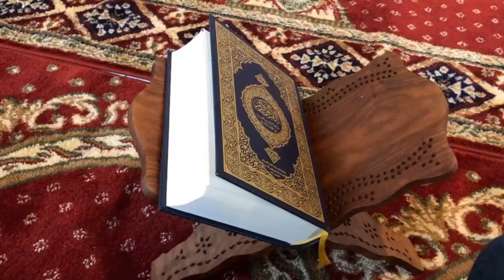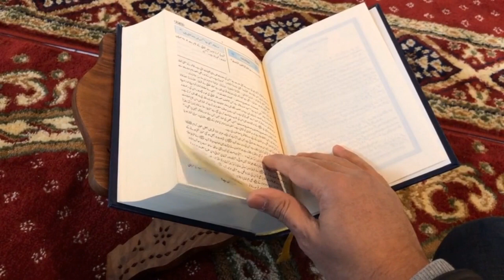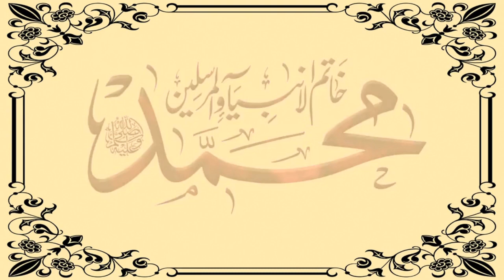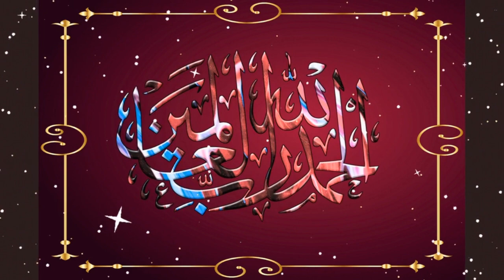Arabie saoudite : au carrefour des traditions et de la modernité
L'Arabie saoudite, officiellement connue sous le nom de Royaume d'Arabie saoudite, est un pays situé au Moyen-Orient, sur la péninsule arabique. C'est le plus grand pays de la région en termes de superficie, couvrant environ 2,15 millions de kilomètres carrés.
L'Arabie saoudite est souvent associée au pétrole, car elle possède d'importantes réserves de pétrole brut. Le pétrole est la principale source de revenus du pays, représentant plus de 90% des recettes d'exportation et environ 42% du PIB. L'industrie pétrolière saoudienne est contrôlée par la compagnie nationale Saudi Aramco, considérée comme la plus grande entreprise pétrolière au monde.

La société saoudienne est fortement influencée par l'islam, en particulier l'islam sunnite wahhabite, qui est la religion officielle de l'État. La Mecque et Médine, les deux villes les plus saintes de l'islam, se trouvent en Arabie saoudite. Chaque année, des millions de musulmans du monde entier se rendent en pèlerinage à La Mecque lors du Hajj.

L'Arabie saoudite a une monarchie absolue, dirigée par la famille royale des Saoud. Le roi Salman bin Abdulaziz Al Saoud est actuellement le souverain, ayant succédé à son demi-frère en 2015. Le pays applique une version conservatrice de l'islam et a été critiqué pour ses droits de l'homme, en particulier en ce qui concerne les femmes et les minorités.

En 2017, le prince héritier Mohammed bin Salman a lancé un plan ambitieux appelé "Vision 2030" pour diversifier l'économie saoudienne et réduire la dépendance au pétrole. Le plan vise à développer les secteurs du tourisme, du divertissement, de l'énergie renouvelable et des technologies de l'information. Des réformes sociales telles que la levée de l'interdiction de conduire pour les femmes ont également été mises en œuvre.

En ce qui concerne les relations internationales, l'Arabie saoudite joue un rôle influent dans la politique régionale du Moyen-Orient. Le pays entretient des liens étroits avec les États-Unis et est membre de l'Organisation des pays exportateurs de pétrole (OPEP) et de l'Organisation de la coopération islamique (OCI).

En résumé, l'Arabie saoudite est un pays avec une forte présence de l'islam sunnite wahhabite, une économie fortement dépendante du pétrole et une monarchie absolue. Le pays est en train de mettre en œuvre des réformes ambitieuses pour diversifier son économie et améliorer les droits de l'homme, tout en jouant un rôle clé sur la scène internationale.